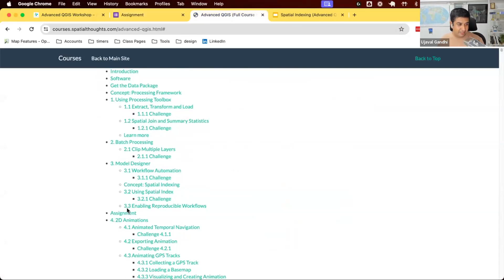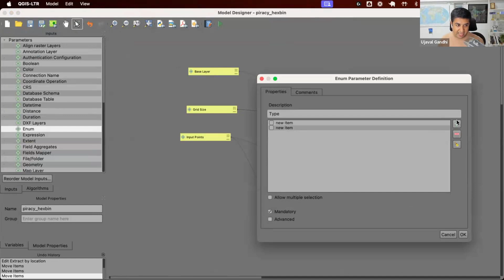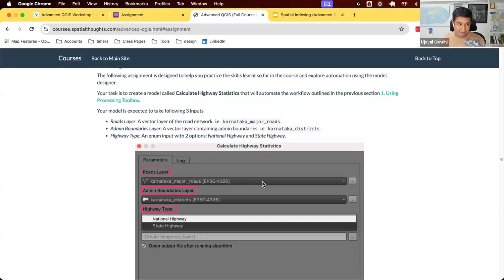Assignment (Building a Model for Automating a Workflow) - Advanced QGIS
This video is part of our Advanced QGIS course.

Note: Certification and Support are only available for participants in our paid instructor-led classes.